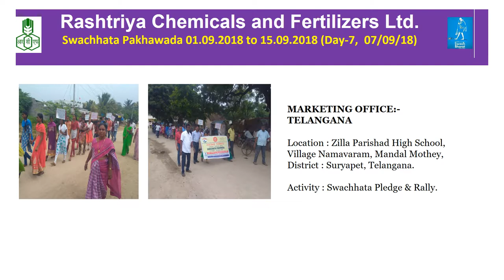RCF Swachhata Pakhawada SEP 2018 07 09 2018